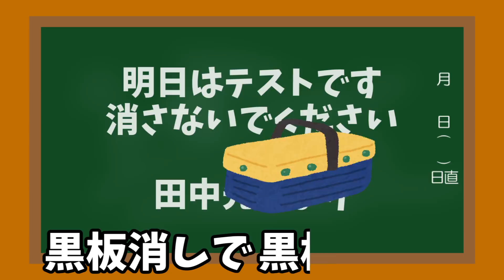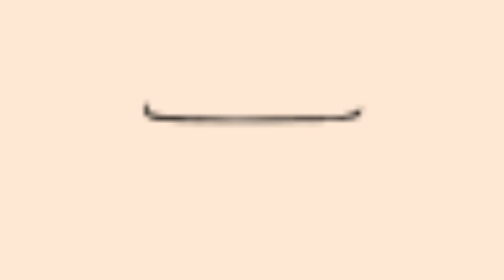【ゆっくり茶番】あたりまえ体操 学校Ver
YouTubeのコミュニティでお知らせなど通知します！

あたりまえ体操のパロディです

元ネタ：COWCOW（芸人さん）「あたりまえ体操」